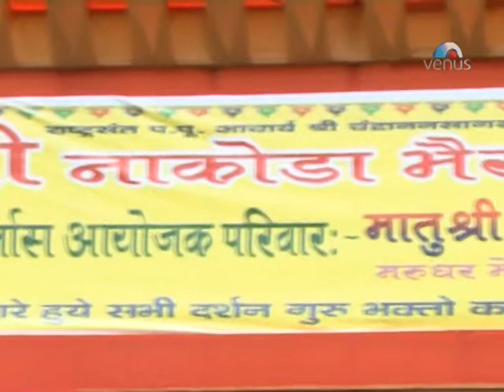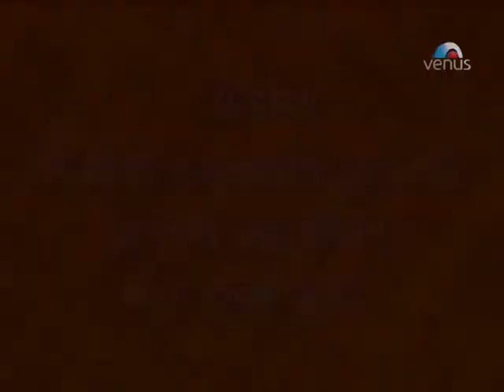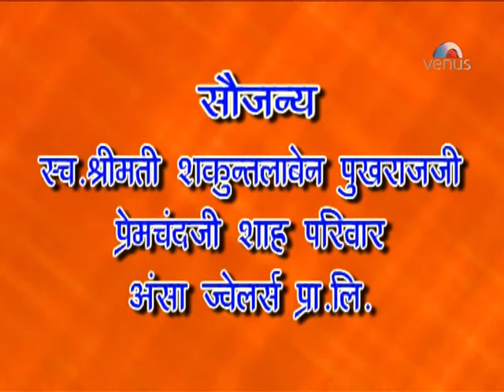Jain Vaani (Episode 7 & 8)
Album    : Jain Vaani
Licensor : Nitya Chandra Darshan Religious Trust
Subject  : Chaturmas Pravachan - Manav Kalyan
By         : Rashtra Sant Acharya Dev Shri. Chandranan Sagar Surishwarji Maharaja